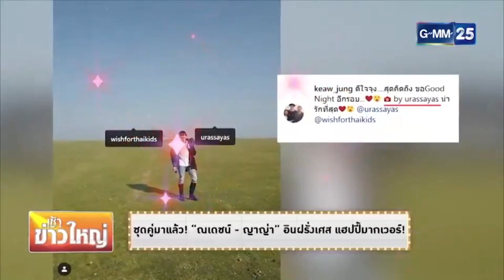ดาราแลนด์ GMM25 ชุดคู่อินฝรั่งเศส ของ ณเดชน์ ญาญ่า แต่งตัวเหมือนกันด้วย น่ารักกกก ♥